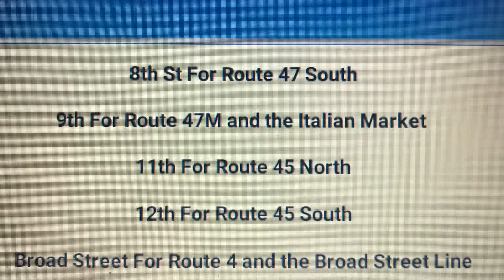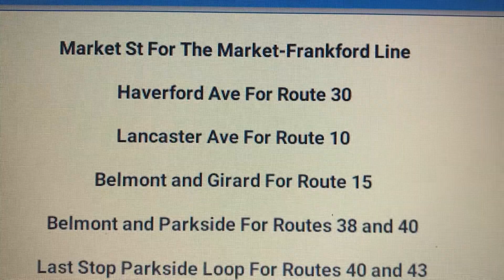Septa Route 64(50th-Parkside)Announcements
Septa Route 64 To Parkside Via Washington Ave and 46th St